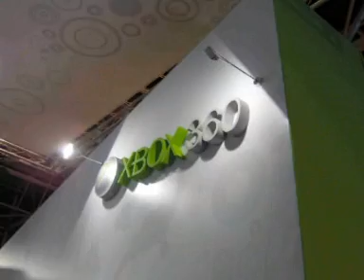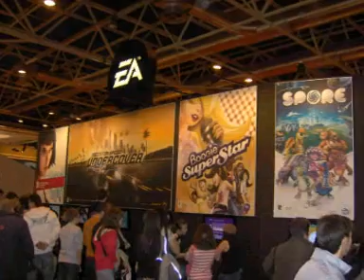Expoocio.wmv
TieneSolcuionesPT en Expoocio